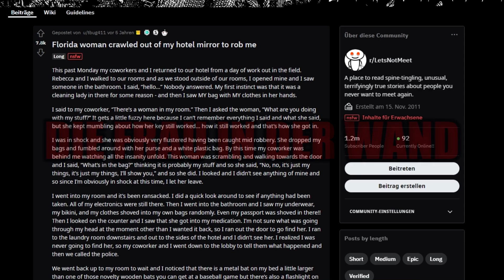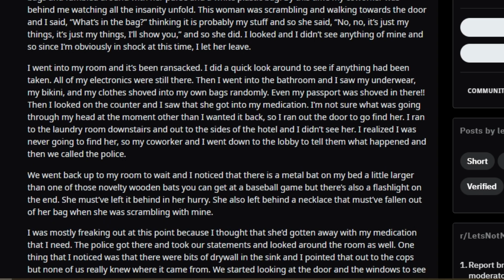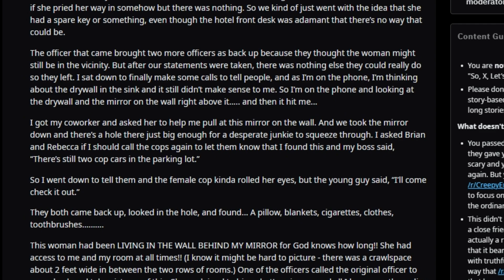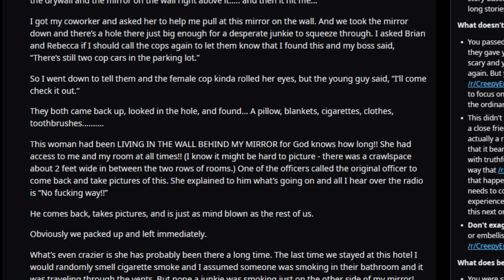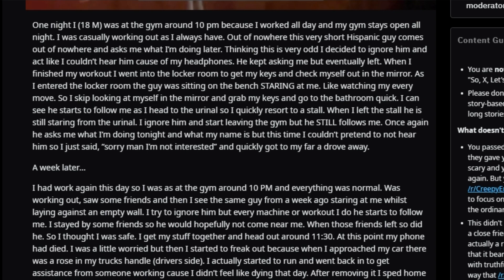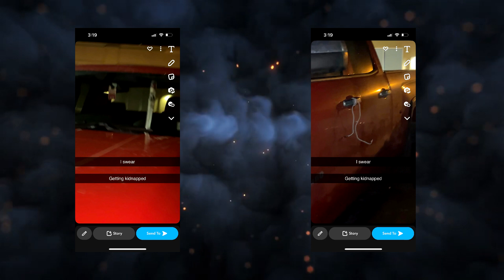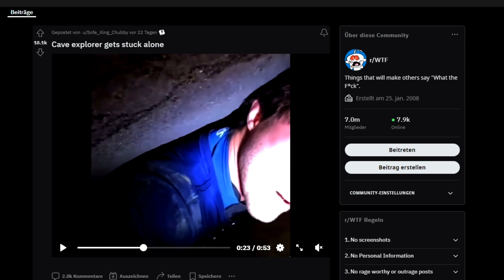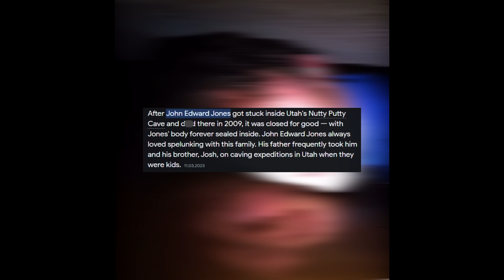Die VERSTÖRENDSTEN Reddit Posts #3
►►SOCIALS!